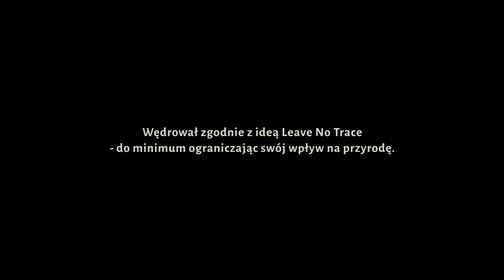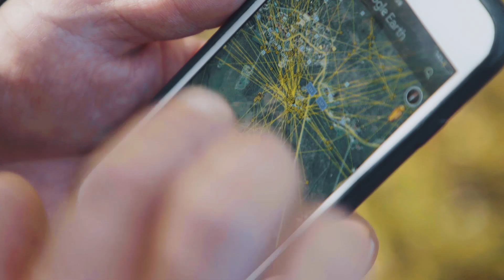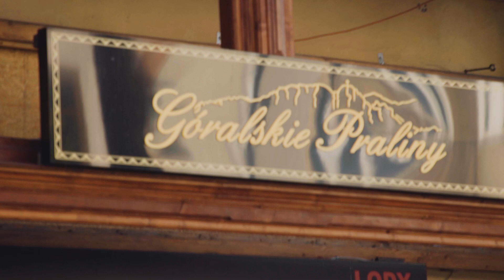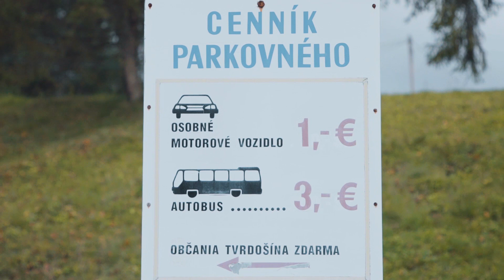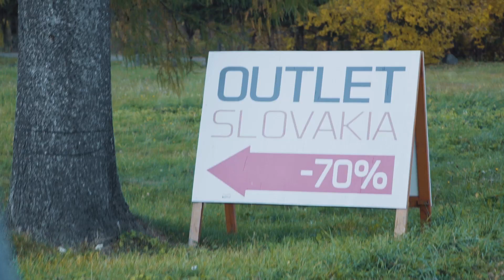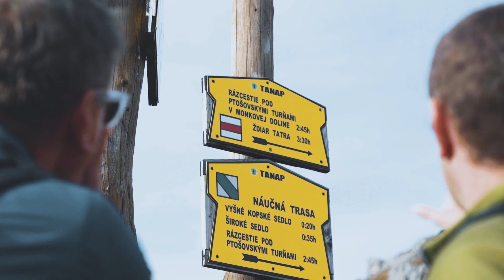No Trace Tatra – wędrówka Marka Kamińskiego wokół Tatr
Niespełna dwa lata temu znany podróżnik, Marek Kamiński, wybrał się w pieszą wędrówkę wokół Tatr. Przyświecało jej hasło „No Trace Tatra – bez śladów w przyrodzie”. Wiodła przez cztery krainy historyczne otaczające Tatry: Podhale, Orawę, Liptów i Spisz.

Jednym z efektów podróży Marka Kamińskiego jest film Bartka Solika – „No Trace Tatra”, który do tej pory mogliście zobaczyć m.in. na Festiwalu Górskim Adrenalinium w Żywcu czy Festiwalu Podróżniczym Travenalia w Krakowie. Już jutro, 22 sierpnia zobaczycie go podczas Kraków International Green Film Festival. A we wrześniu prezentowany będzie w trakcie 15. Spotkań z Filmem Górskim w Zakopanem.

W końcu będziecie mogli obejrzeć go również online❗🙂

👉 W niedzielę 1 września o godzinie 20:00 zapraszamy Was na premierę filmu „No Trace Tatra”!

Organizatorzy projektu: Instytut Marka Kamińskiego, Tatrzański Park Narodowy

Partner wspierający: Restauracja Zakopiańska
Partner techniczny: Salewa
Patroni medialni: TVN, Gazeta Wyborcza, kwartalnik TPN TATRY, n.p.m. Magazyn Turystyki Górskiej